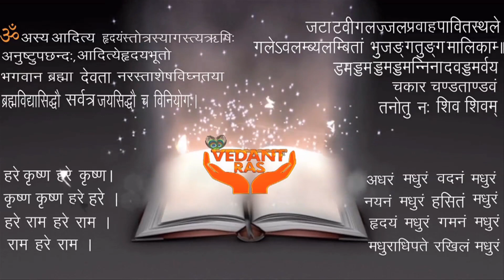Giriraj ji ki Aarti | Giriraj Mandir Darshan- Mathura, UP | Goverdhan ji ki Aarti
Giriraj ji ki Aarti | Giriraj Mandir Darshan- Mathura, UP | Goverdhan ji ki Aarti | Giriraj ji ki Mangla Aarti |  @VEDANTRAS